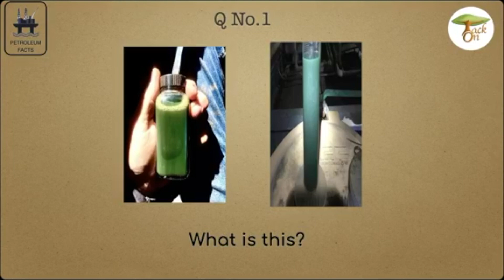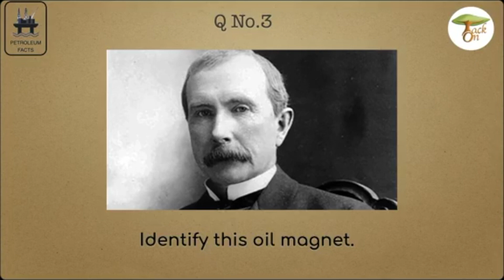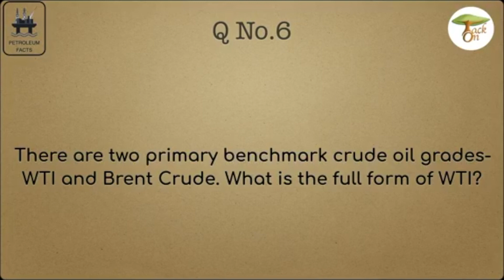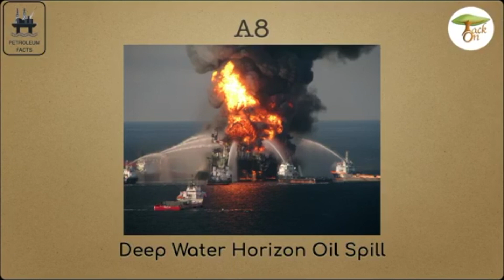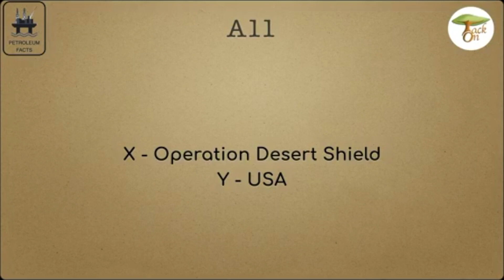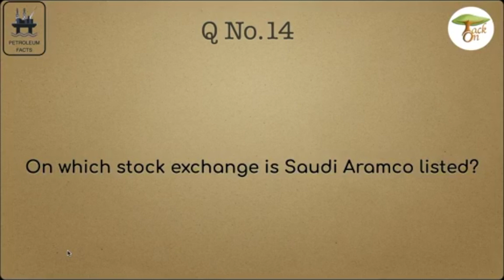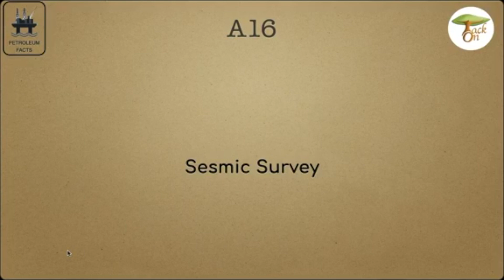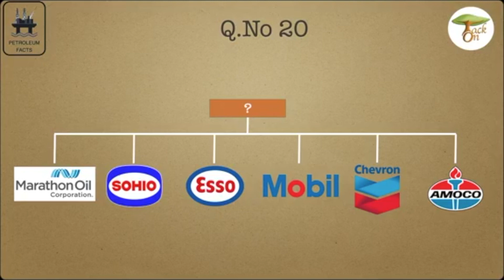Barrel Quiz | By Petroleum Facts & TackOn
A quiz on oil & gas industry compiled and hosted live by Petroleum Facts and TackOn